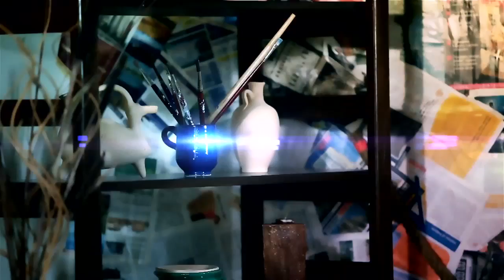Mehdi sohrabi - Madyoun Full H.D Asli.mov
Music video : Morteza Bayati  / Singer : Mehdi sohrab/
Directed by : Morteza bayati/